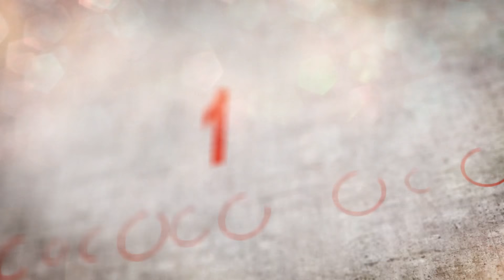🤼 | Wrestling | German Championships 2019 Cadets (Freestyle) - 42kg Round 1 | ZIEGLER vs. BAGCI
Ringen | Deutsche Meisterschaft A-Jugend 2019 (Freistil) - 42kg
Runde 1 / A3 - A4 / Kampf-Nr. 055
Oscar Emmanuel Ziegler (WTB) vs. Yunus Bagci (PFZ)
1:3 (PS) / TP 3:14 / time 04:00
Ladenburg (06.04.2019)